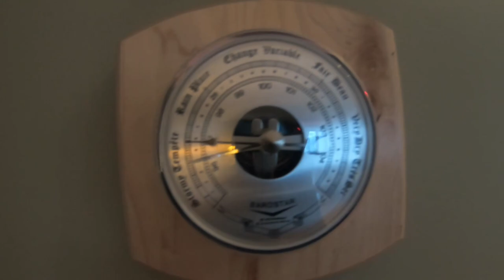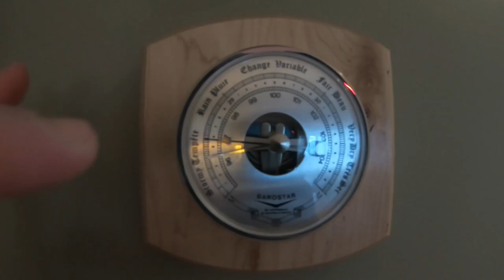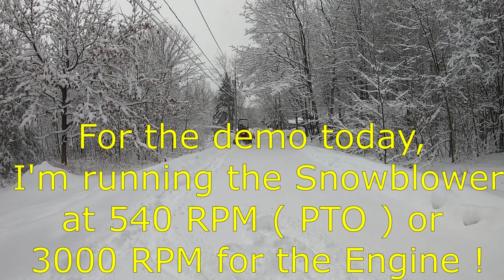Mahindra eMax 20s HST First (Wet) Snow Removal Of The Year 2021 And Great Rear Snow Blower Action👍😊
Mahindra eMax 20s HST First (Wet) Snow Removal Of The Year 2021 With Joe's Front Snowplow And Great Portions of This Video Showing The Rear Snow Blower In Life Action👍😊 and Also the Great Collaboration and The Appearance of Both Of My Golden Retrievers ( Scotty And Rubby ) On This Snow Removal Live Action Video 💪👍😊 Cheers 🍻